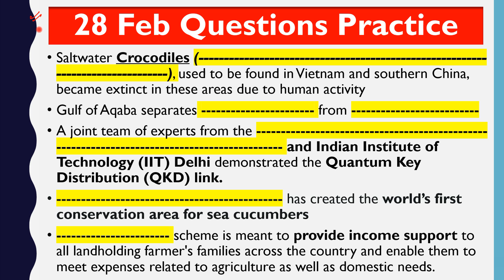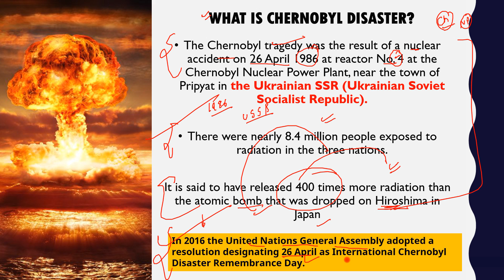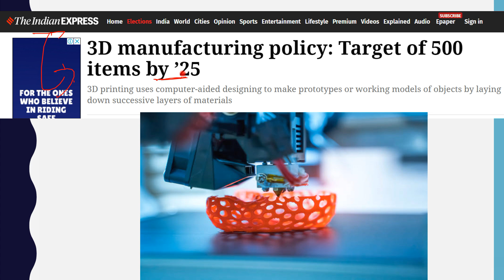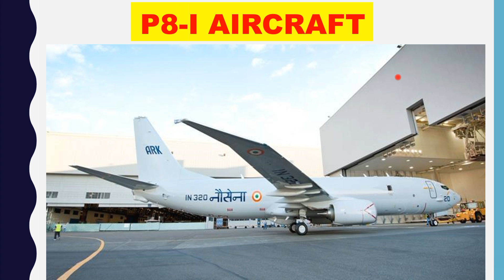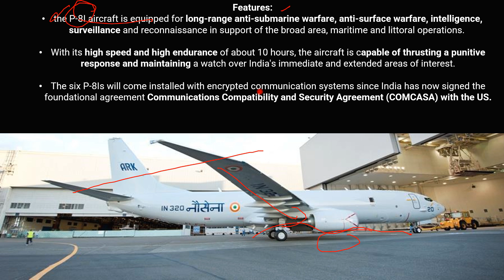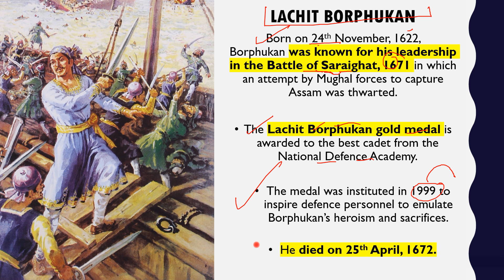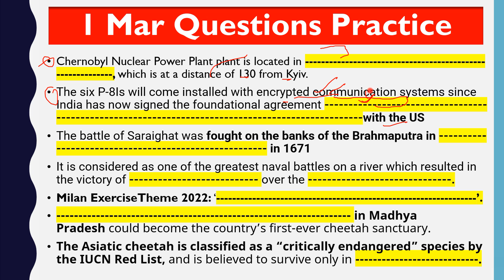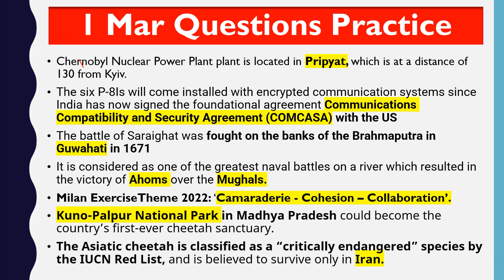1 March 2022 Daily Current Affairs 2022 | The Hindu News Analysis | Today Current Affairs